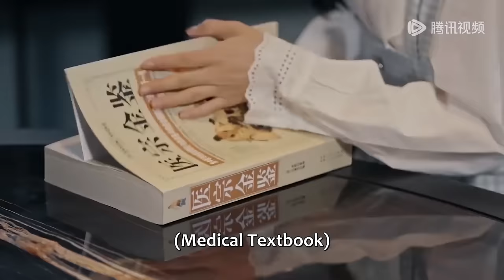妻子被惡毒姐姐趕走，誰料被總裁看中成為豪門夫人，霸氣歸來啪啪打她臉！【心动的他 My Fake Wife】中国电视剧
👠 剧名（Drama Name）:【心动的他 My Fake Wife】